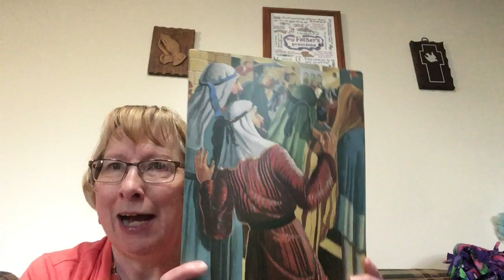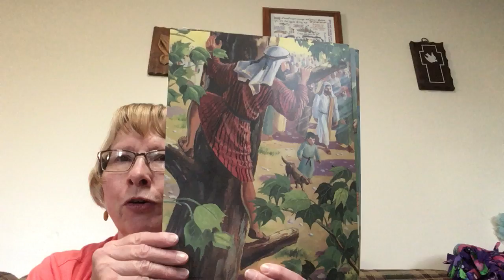FFCSKINDERGARTEN Bible lesson 5/20/20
Mrs. Rowley tells the story of Zacchaeus.